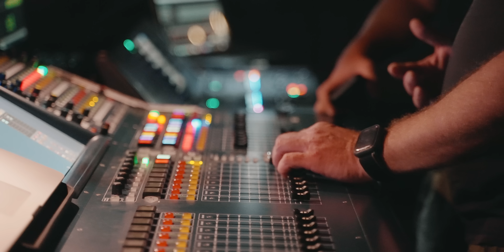Kulisy Dużych Koncertów || Sabaton / Nocny Kochanek w Krakowie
Dziś odsłaniam kulisy dużych produkcji koncertowych, ENJOY!

Podoba Ci się muzyka w filmie?

Produkcja/montaż:
Maciej Karbowski